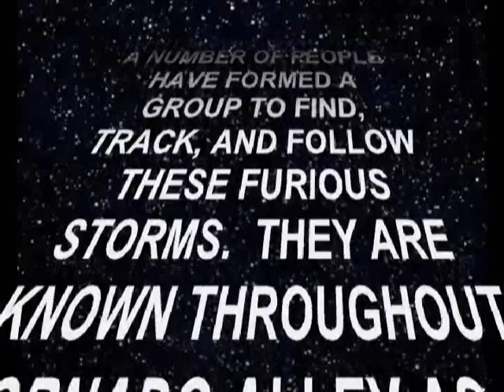KS Tornado April 15 2005 Part 1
Part One  This was my first attempt of using a video camera and making a movie our one of our Chases. This was the cameraman's first chase so he got alittle excited. Sorry about the Autofocus being on.